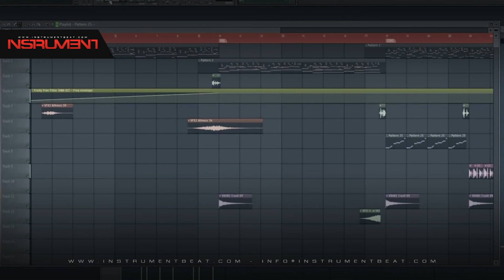Reggaeton Type Colombia 007 - Beats en venta - Beats for sale - Instrumentales - Pistas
FILE : Instrument2015   Reggaeton Type Colombia 007 04

Reykon - Maluma - Infinity Music - Sky Mosty - Rompiendo el Bajo